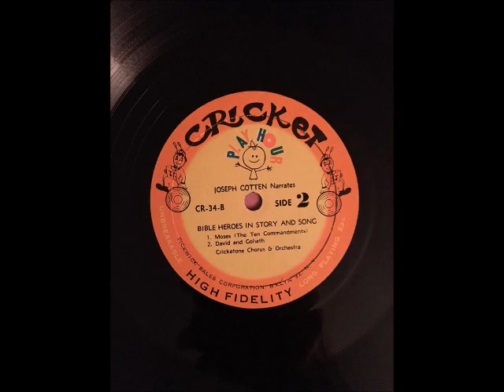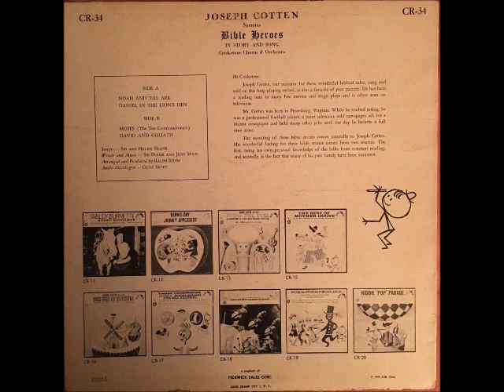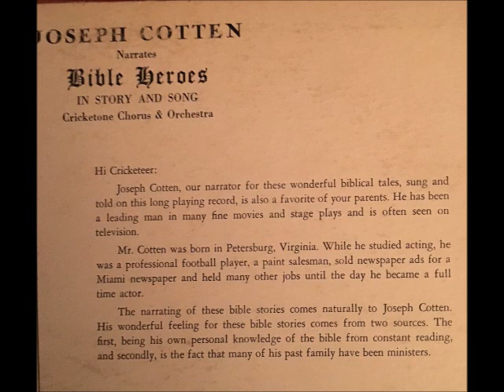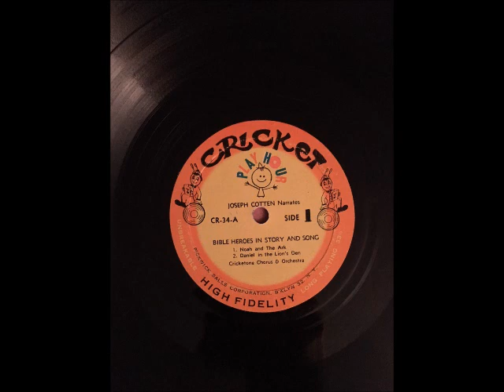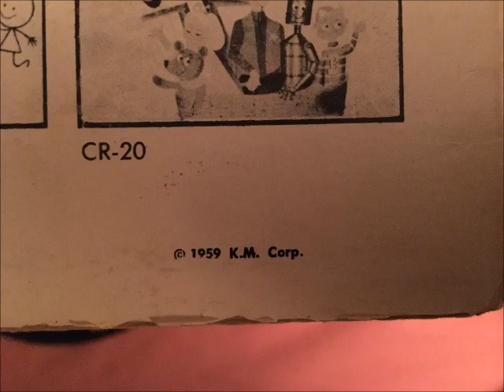Moses - Bible Heroes narrated by Joseph Cotten - 1959 - Cricket Records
Joseph Cotten narrates Bible Hero stories - 3 - Moses and The Ten Commandments
Cricket Records
with Cricketone Chorus and Orchestra
1959

Scripts - Sid and Helen Frank
Words and Music - Sid Frank and Judy Stein
Arranged and Produced by Ralph Stein
Audio-Mixologist - Gene Sayet

A record I've had since I was a baby.